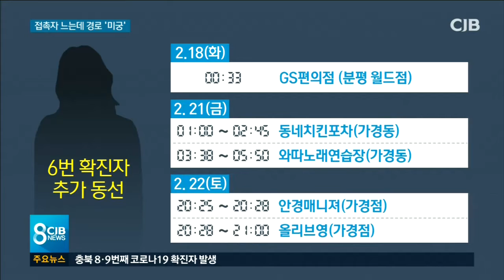늘어나는 접촉자..경로 미궁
* 늘어나는 접촉자...감염경로 여전히 미궁 *